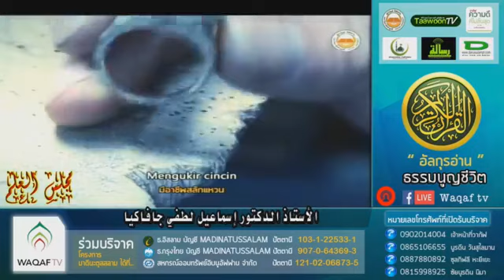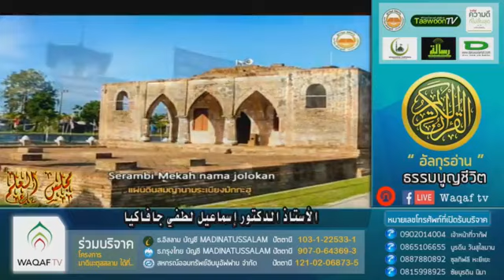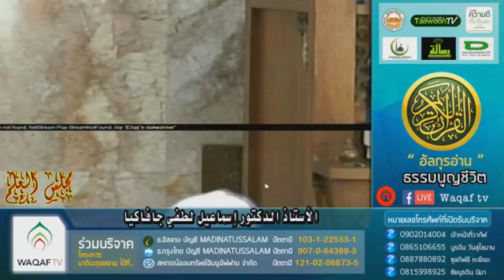อัลอะรอฟ 159-163 l ชัยคฺ ผศ.ดร.อิสมาอีลลุตฟี จะปะกียา l ISLAM IS THE ONE